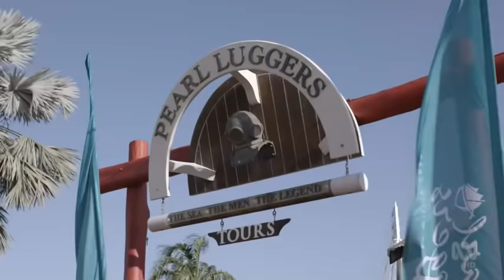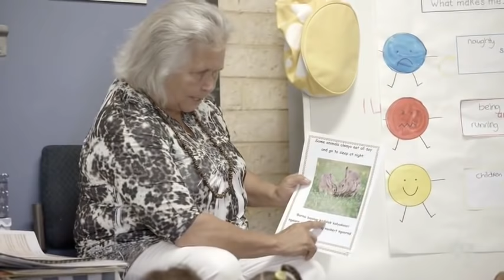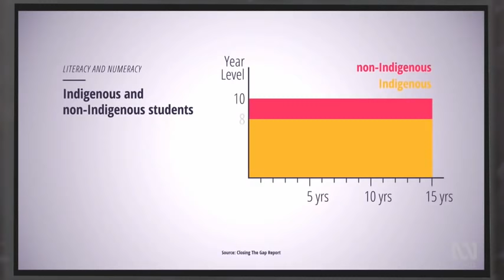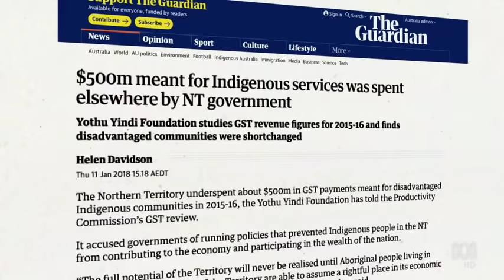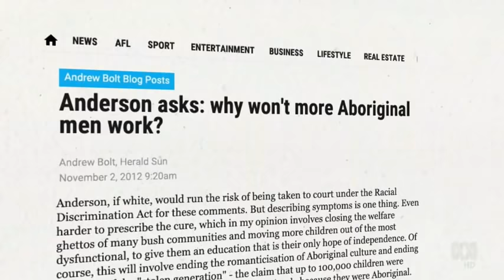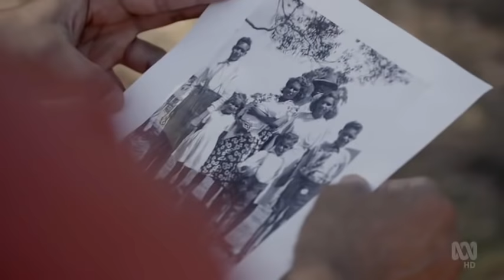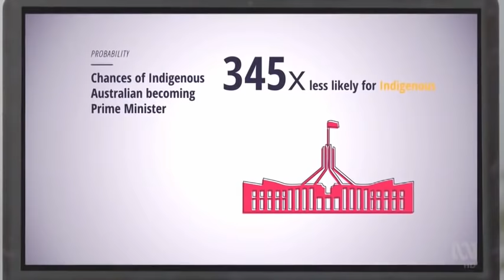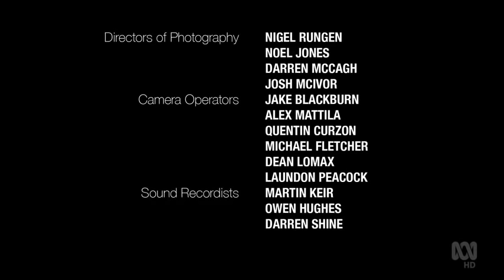Will Australia Ever Have a Black Prime Minister 2019 Full Documentary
What chance does an Indigenous Australian born today have of one day becoming the leader of our nation? Actor and musician Mark Coles Smith investigates the likelihood of Australia ever having a Black Prime Minister.